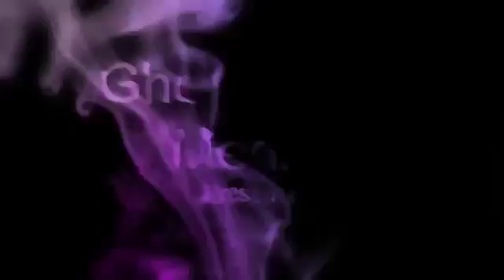Viral Ghost Video! Real Or Fake! Ghost Attack Caught On Camera! 184